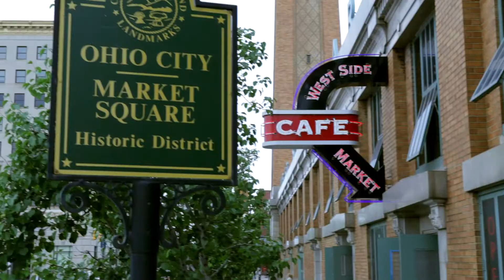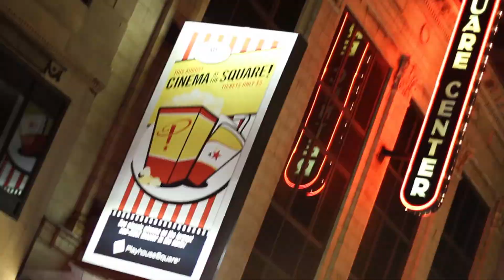Cleveland's Case Western Reserve University School of Law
Situated on the southern shore of Lake Erie, Cleveland is an exciting, thriving and affordable place to live, learn, work and play. With a strong legal community, it's the perfect place to begin your legal studies.